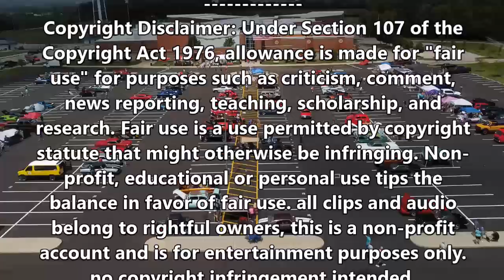Route 40 Custom Car Show 8-7-22 Tecumseh High School pt. 2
"The CARS" a roll by & from above...😀👍👍✌️

I know of are:

Max Sprague
Some Music from:
Sons of Legion.
Music credits
From/by
music in video:
re-MIX Depeche Mode Deep House MegaMix by VETRILA NICOLAI
(re-MIX) slo lo CUT 1
don't forget send me the info on
upcoming events